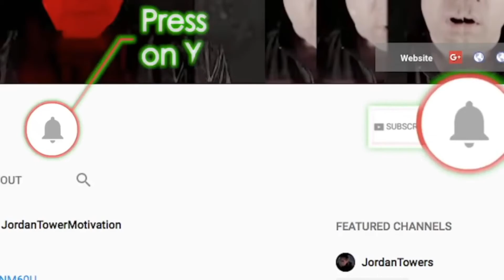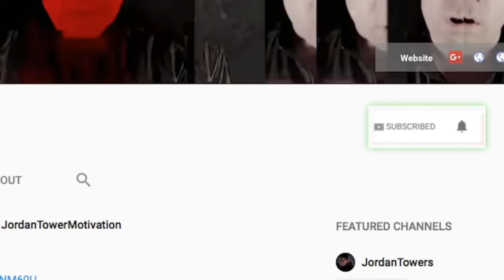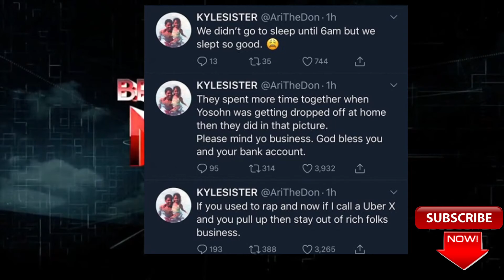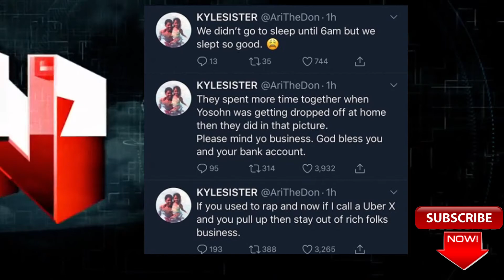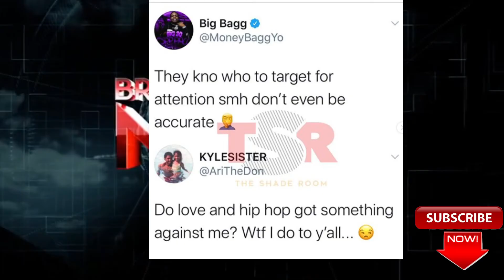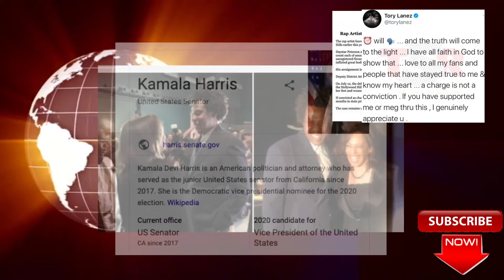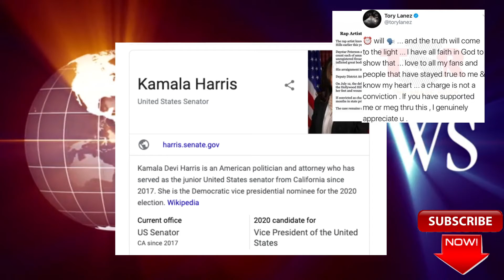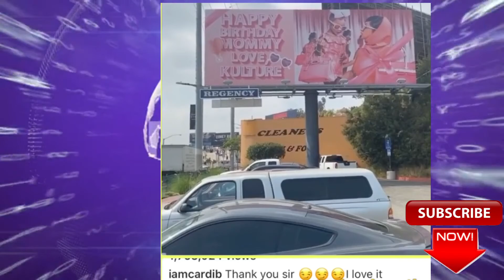Tory Lanez Lawyer Speaks On His Innocence, Moneybagg Yo and Ari Get Insecure with Yung Joc, Cardi B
Megan claimed Tory Lanez shot her during an incident back in July.
Back in July, the internet was confused after a situation was reported involving Megan Thee Stallion and Tory Lanez. At the time, many thought that she had simply stepped on some glass. Eventually, it came out that Megan had been shot, which led to speculation that Tory may have done it. After a few weeks of speculation, Megan alleged that it was, indeed, Tory who pulled the trigger and shot her in the foot. Since making this claim, an investigation has been ongoing while Tory has claimed his innocence in a brand new album called Daystar.

Today, a huge development in the alleged shooting occurred, as Tory was officially hit with charges in relation to the case. According to TMZ, Tory has been given one felony count of carrying a loaded, unregistered firearm in a vehicle, personal use of a firearm, and most strikingly, assault with a semiautomatic firearm. These charges come from the L.A. County D.A.'s Office.

Turn your phone off, take your clothes off
I'm a sav', but I fuck her to a slow song
Said the nail lady went and did her toes wrong
Said her last man was always playin' Drake songs
Yeah, cellphones out when I roll up
Yeah, the nigga had a problem 'til I showed up
Everybody wear the act before they name tough
Yeah, more concerned with blowing up than growing up
Yeah, said she wanna fuck to some SZA, wait
'Cause I used to date SZA back in '08
If you cool with it, baby, she can still play
While I jump inside that box and have a field day
I'm the slow stroke king, hit me anytime
And my goal is to get you to the finish line
I seen good movies and bad plenty times
So let me finish strong, girl
Doja revealed that she and French have been working on music.
Anytime two artists are seen together, especially if they share photos or videos on social media, people automatically assume there must be some romance going on behind the scenes. Such was the case recently for Doja Cat and French Montana after a video surfaced of the two chart-topping artists enjoying some private time on a yacht with friends. There wasn't anything specific about the clip that showed any hint that the two artists were in a relationship, but it didn't take long for rumors to run rampant.Drake is currently putting the finishing touches on his upcoming album, Certified Lover Boy, which should hopefully release by the end of the year. Showing just how much of a “lover boy” he’s been in his life, Drake revealed a past relationship with one of R&B’s favorite singers on his latest guest verse.Joining 21 Savage and Metro Boomin on “Mr. Right Now” from the newly-released album, Savage Mode II, Drake revealed that he and SZA dated back in the day. “Yeah, said she wanna fto some SZA, wait,” Drake raps before making the big announcement. “‘Cause I used to date SZA back in ’08 / If you cool with it, baby, she can still play.”
The year of their relationship comes just a bit before Drake hit it big and long before SZA did, so it’s no surprise neither of their adoring fans caught wind of their love. The new collaboration comes after Drake lent a verse to Bryson Tiller’s “Outta Time” from his new album Anniversary. “Mr. Right Now” also marks the fourth time Drake and 21 Savage have collaborated with the previous two being “Sneakin,” “Sacrifices,” and “Issa,” a track that failed to get officially released after it was leaked to fans.Like the Kansas City Chiefs and the Legion of Zoom, 21 Savage and Metro Boomin are looking to run it back by dropping Savage Mode 2 on Friday.  Metro and the Slaughter King decided to start the spooky season off right by giving fans what they've been wanting for years. Although they previously connected on Without Warning with Offset, the pair announced that they would be releasing the proper follow-up to their Savage Mode mixtape on Tuesday with a trailer narrated by Morgan Freeman. Metro Boomin and 21 Savage teamed up to create the first Savage Mode in 2016. The mixtape yielded platinum-selling singles like "X" featuring Future and "No Heart." Since then, Savage has gone on to create two well-received albums including 2018's I Am  I Was which was nominated for Best Rap Album at the 2020 Grammy Awards.
young nudy